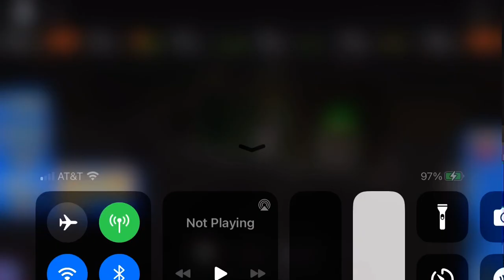Thomas meeting duck in the sheds at night